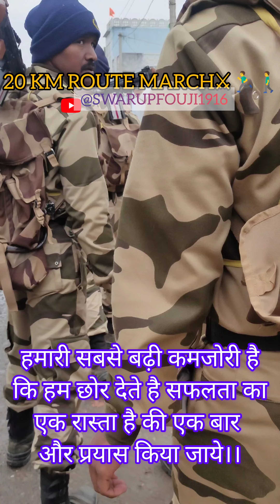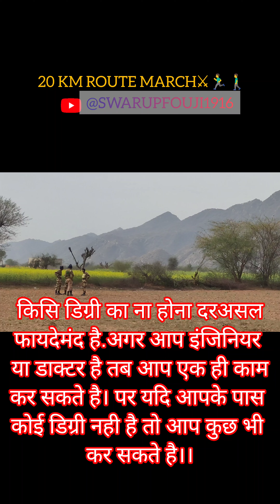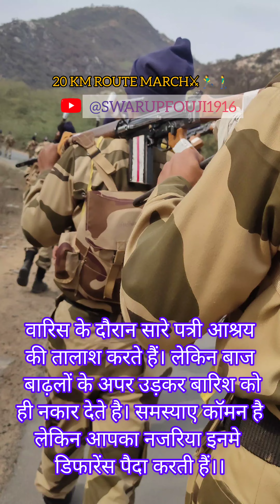CISF Training Video.Fouji Route March 20 KM⚔️🏃‍♂️🚶‍♂️cisf